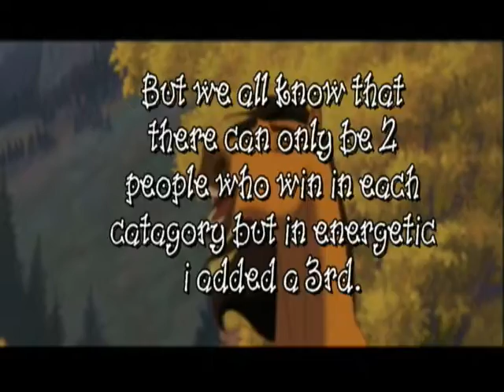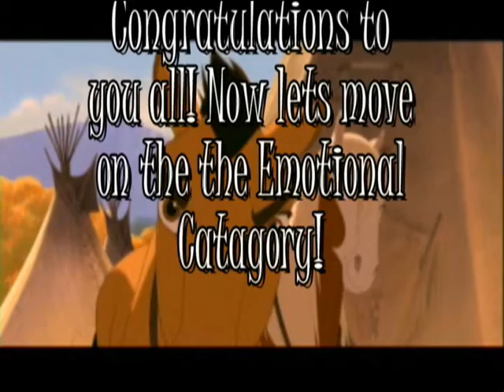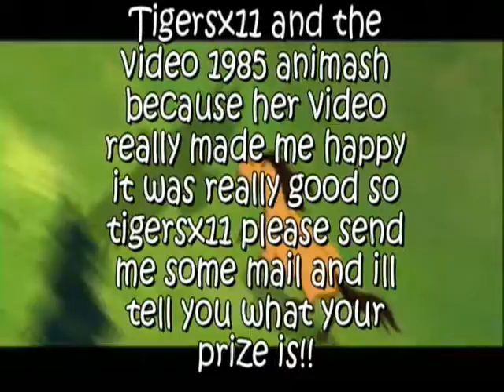Contest Results!!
thanks to all who entered!! PS: tigersx11 watch the very end! the 1 place prize is a video dedicated to you + a friend request and a subscription. if im already subscribed to you or im already friends with you i will comment rate and favorite 10 of your videos. 2 place prizes include 5 of your videos commented and reatd and faved and a subscription to you